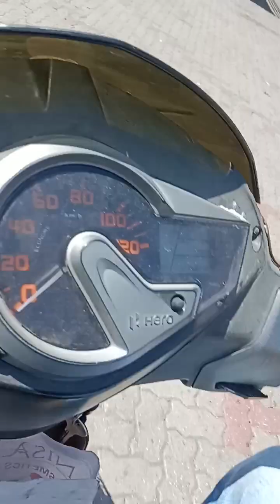gujrat Surat ki sachhai gujrat maodel hai ye